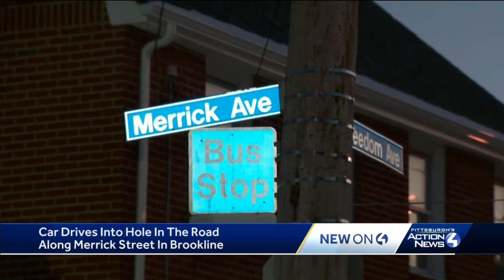Car drives into hole where water company was digging in Pittsburgh's Brookline neighborhood